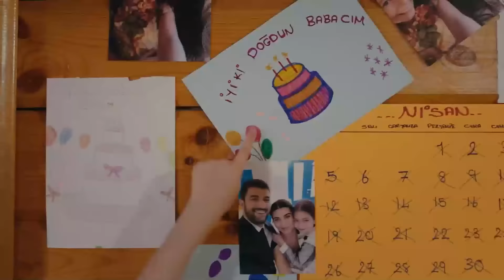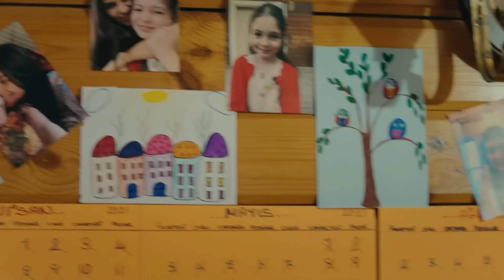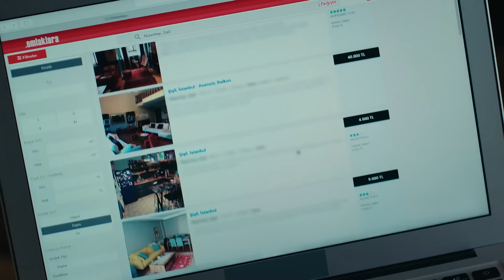Sefirin Kızı 101. Bölüm (FULL HD)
Oyuncu Kadrosu:
Sancar Efeoğlu: Engin Akyürek
Mavi: Tuba Büyüküstün
Bora: Ferit Aktuğ
Yahya: Doğukan Polat
Elvan: Hivda Zizan Alp
Refika: Özlem Çakar Yalçınkaya
Güven: Erdal Küçükkömürcü
Halise: Gonca Cilasun
Müge: Esra Kızıldoğan
Zehra: Cemre Öktem
Kavruk Ömer: Edip Tepeli
Melek: Beren Gençalp
Kahraman: Bülent Şakrak
Ceylan: Gözde Çığacı
Dudu: İlayda Ildır
Necdet: Sami Aksu
Gülsiye: Yağmur Başkurt